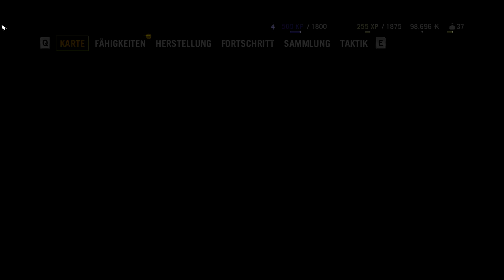Far Cry 4 #66 - Viele Kisten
Infos|

Zum Spiel:
Name - Far Cry 4
Entwickler - Ubisoft
Publisher - Ubisoft
Plattform - PC